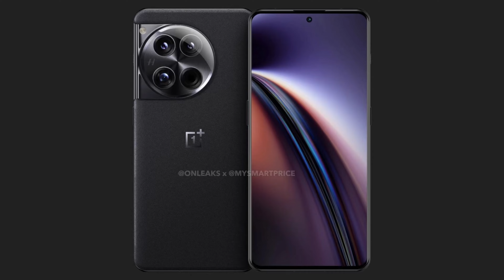و اخيرا صور ل Samsung S24 Ultra || و تسريبات لل iPhone 16 !!!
تسريب صور حقيقية لهاتف Samsung Galaxy S24 Ultra

مع ظهور شائعات عن إطلاق سلسلة Galaxy S24 في 17 يناير، فنحن على بعد أسابيع فقط من إطلاق المجموعة التالية من هواتف سامسونج الرائدة. ظهر تسرب جديد عبر الإنترنت، وكشف عن هاتف Galaxy S24 Ultra المزعوم باللون الفضي. يبدو هاتف سامسونج الرائد القادم متطابقًا تقريبًا مع هاتف Galaxy S23 Ultra الصادر ولكن مع شاشة وظهر مسطح.

سيحتفظ S24 Ultra بتصميم الكاميرا الخاص بسابقه مع وجود الكاميرات الأربع داخل حلقة معدنية منفصلة. يمكننا أيضًا ملاحظة إطار التيتانيوم المشاع والذي تم إعداده ليحل محل غلاف Armor Aluminium من سلسلة S23.

تسريبات لـ OnePlus 12 في صور عملية، ومواصفات العرض مفصلة

مع اقتراب إطلاق OnePlus 12 في الصين بسرعة، بدأت تظهر المزيد من التفاصيل حول الجيل التالي من Android الرائد.

سيحتوي OnePlus 12 على شاشة OLED مقاس 6.82 بوصة بدقة 1440 × 3168 بكسل ومعدل تحديث 1-120 هرتز و سطوع يبلغ 4500

سيحتوي OnePlus 12 على كاميرا رئيسية بدقة 50 ميجابكسل مع مستشعر Sony LYT-808

يقترح الإعلان التشويقي الرسمي أن الإطلاق العالمي لـ OnePlus 12 سيتم في 24 يناير

يس من المستغرب، كما ذكرت شركة OnePlus نفسها، أنها تستخدم شريحة Qualcomm أحدث على شكل Snapdragon 8 Gen 3.

بالإضافة إلى تكوينات الذاكرة مع 16 جيجابايت من ذاكرة الوصول العشوائي، من المحتمل أن يحتوي OnePlus 12 أيضًا على تكوينات بها 24 جيجابايت كاملة من ذاكرة الوصول العشوائي.

Gurman: سلسلة iPhone 16 للحصول على ميزات الذكاء الاصطناعي التوليدية الحصرية

تأخذ شركة Apple وقتها في تطوير نظام التشغيل iOS 18، ويشير تقرير جديد صادر عن مارك جورمان من بلومبرج إلى أن سلسلة iPhone 16 العام المقبل ستأتي مع ميزات الذكاء الاصطناعي التوليدية الحصرية التي ستكون نقاط البيع الرئيسية للأجهزة الجديدة.

لا يكشف التقرير الجديد عن أي تفاصيل حول ما ستفعله ميزات الذكاء الاصطناعي هذه، ولكن يمكننا أن نفترض أنها ستكون مشابهة لما تفعله Google وSamsung مع إنشاء تحويل النص إلى صورة، والقدرة على تلخيص المستندات وترجمة المحتوى من بين أمور أخرى. ويشاع أيضًا أن شركة Apple تستخدم نموذج LLM الخاص بها لإصلاح Siri.

من غير المتوقع أن تأتي سلسلة iPhone 16 بتغييرات كبيرة في الأجهزة وستحاول Apple دفع ميزات الذكاء الاصطناعي الجديدة باعتبارها نقاط البيع الرئيسية لأجهزتها القادمة. ومن المتوقع أيضًا أن يتم إطلاق سلسلة iPhone 16 مع شريحة Apple A18 في جميع الطرز الأربعة.

يقال إن أجهزة Pro تتميز بزر التقاط جديد يقع على الجانب الأيمن بالقرب من زر الطاقة. وتشير تسريبات أخرى إلى وجود جزر ديناميكية أصغر وكاميرا ذات تقريب بصري 5x في جهاز 16 Pro.

00:00 00:33 مقدمة
00:33 01:42 صور حقيقة لل Samsung S24 Ultra
01:42 04:14 تسريبات لل Oneplus 12

04:14 07:17 خبار هامة عن ال iPhone16
07:17 07:27 خاتمة

samsung s24 ultra,s24 ultra,s24 ultra samsung,samsung galaxy s24 ultra,galaxy s24 ultra,samsung galaxy s24 ultra unboxing,galaxy s24 ultra release date,samsung galaxy s24 ultra price,galaxy s24 ultra specs,galaxy s24 ultra price